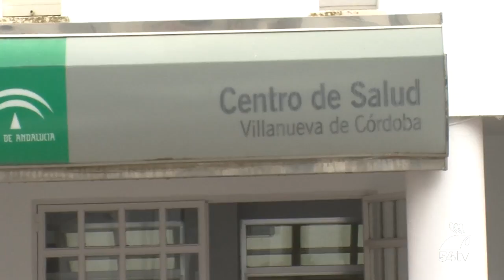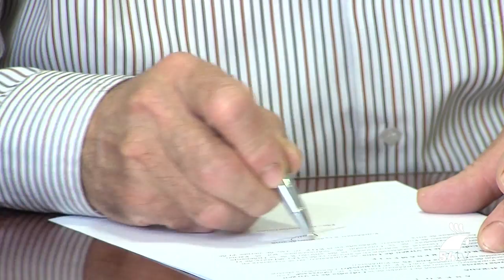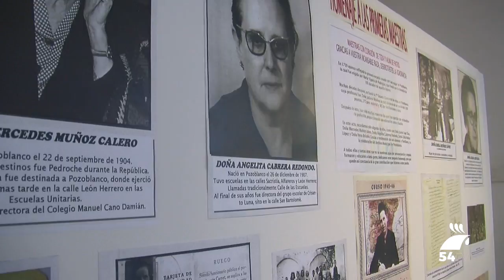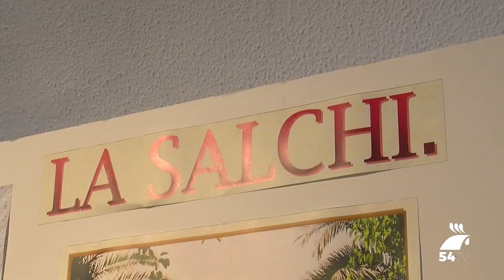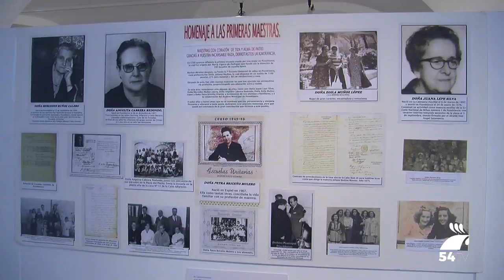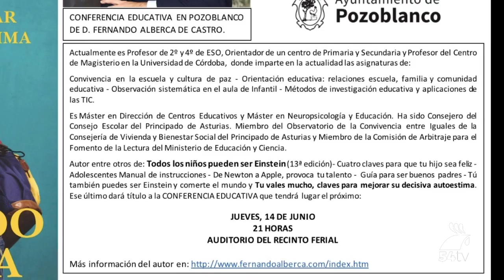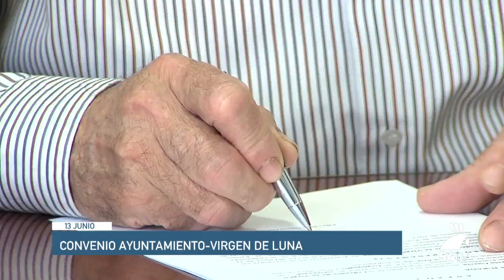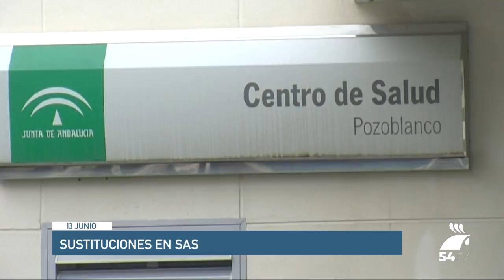TELEDIARIO 13 JUNIO 2018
Hoy, en titulares:
-El Ayuntamiento de Pozoblanco firma un convenio con la Cofradía de la Virgen de Luna
-SATSE denuncia que este verano sólo se sustituirá al 22 % de profesionales de enfermería
-La Biblioteca Municipal acoge la exposición de los trabajos realizados con motivo de la Ruta Violeta
-El atleta José Fernández Yusta, convocado para el Campeonato de España